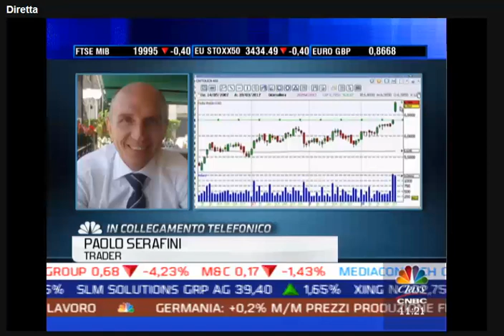Trading Online - Paolo Serafini Top Borsa ci fornisce un'analisi dei mercati su Class CNBC